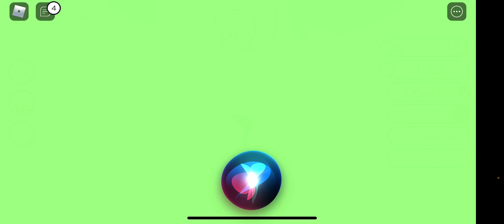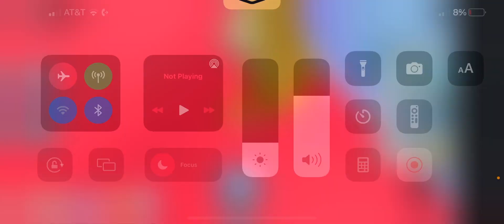Where A Ü Now Roblox Video (Fantasy Remix)